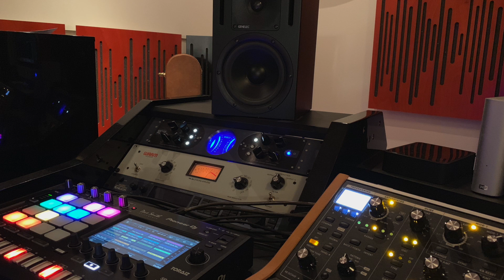Jenkki - Fools Cry (cover, orig. by Fancy)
Cover, orig. by Fancy